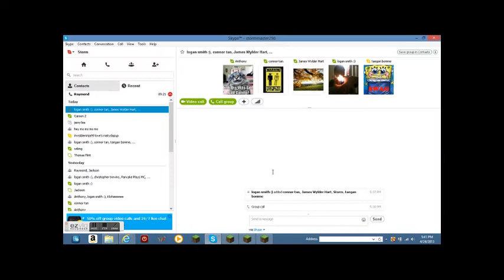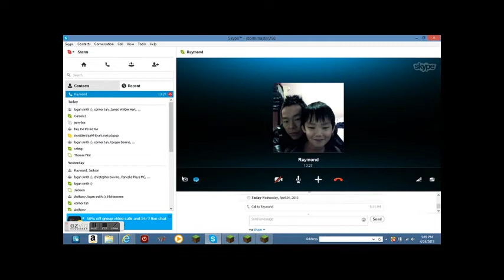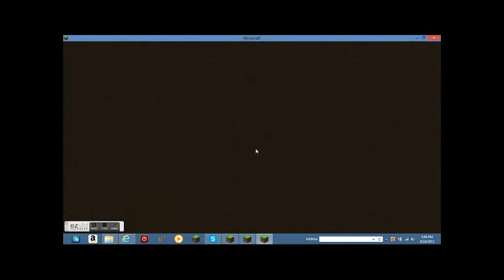MAKEMYDAY PART 2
WE ARE GOING KAZOKA